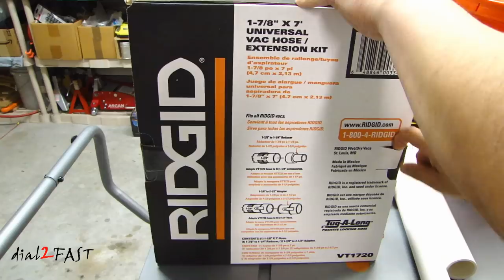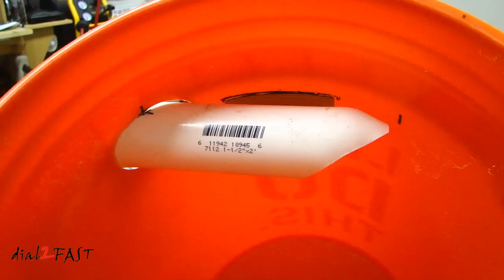How To Make a Cyclone Dust Collector for Your Shop Vacuum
In this video I will show you how to make your own cyclone dust collector for your shop vacuum. This will be installed in between your vacuum and tool. All debris & dust will be sucked into the dust collector and not go into the vacuum cleaner. It will keep your shop vacuum cleaner filter element clean and not clog it.

NOTE ABOUT THE PIPE DIAMETER:
For this project, the middle PVC pipe installed in the dust collector lid is 1.25". The PVC pipe installed on the side into the bucket is 1.5". These sizes are what I found to work for my setup between tools/shop vac/hose. Your setup may have different pipe sizes.

There are many different pipe diameter sizes found between different brands and tools. For example, many vacuum attachments such as brushes, hand sanders have a diameter of 1.25". Table saw may have pipe diameter 1 7/8". Some shop vac has 2.5" pipe.

You will need to figure out what are all the pipe sizes you have, and then get the proper PVC pipe to get everything integrated. If you can't find the right PVC pipe, then you can also use some expansion rubber hose and clamps to hold pieces together.

RiDGID VT1720 Universal Hose Kit

Ridgid R4513 15 Amp 10 in. Heavy-Duty Portable Table Saw

DEWALT DWE7480 10-Inch Compact Job Site Table Saw